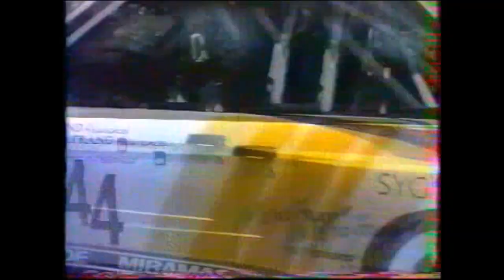Rallye Gap Racing 1994 pour MRC